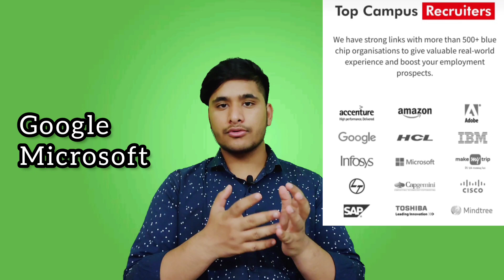Chitkara University | Honest Review|Placement|Course Offered|Ranking|Fee|1.2 crore Highest Package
Dear Candidate Apply Chitkara University,Patiala punjab Application Form ( Highest Package – Rs 1.2 crore ) For B.tech, BBA, MBA, BBA+MBA, BBA {Hons.}, BA {Hons.}, B.Com {Hons.}, M.A and many more course...

(College Journey With Abhishek)
Counselling Registration Form :-